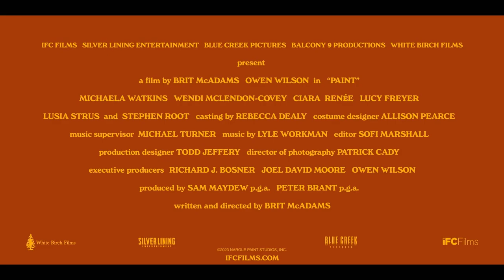HD TRAILER 2023 | Paint | Owen Wilson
Paint is an upcoming American comedy film written and directed by Brit McAdams. The film stars Owen Wilson, Michaela Watkins, Wendi McLendon-Covey, Ciara Renée, Lucy Freyer, Lusia Strus, and Stephen Root. The film is scheduled to be released on April 7, 2023, by IFC Films.